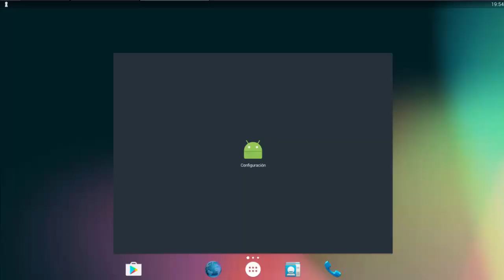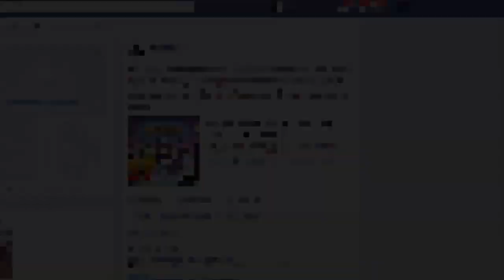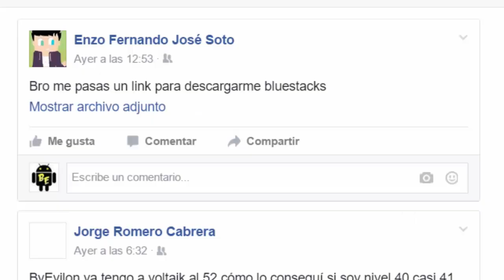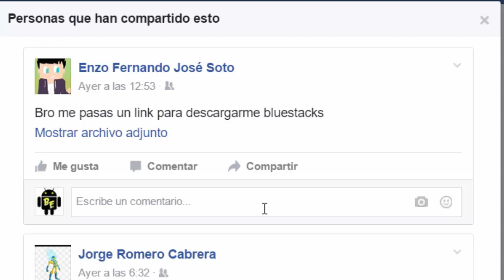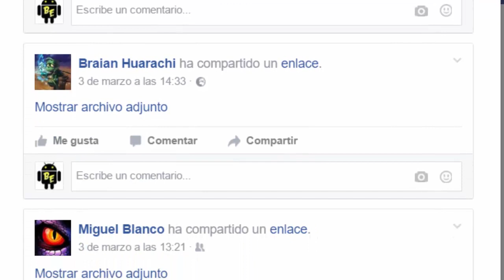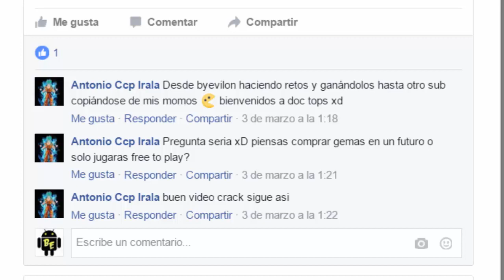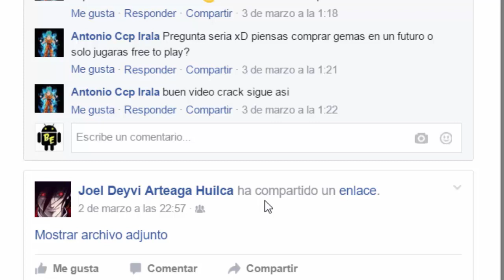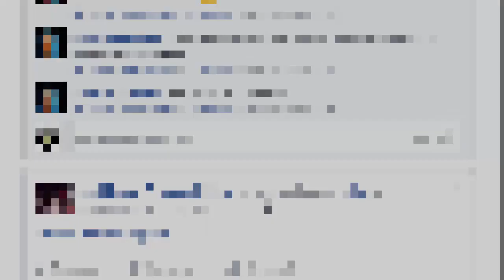MONSTER LEGENDS - TENEMOS A BRIGHT!!! - SE VIENEN RETOS DE SUBS!!!!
Hola amigos de youtube, os traigo un nuevo gameplay al canal, en el episodio de hoy obtenemos a BRIGHT y la probamos un poco en mazmorra juntos al SIMULADOR DE ML DE ATAQUES, espero que os divierta tanto como a mí grabarlo,pegarle un pedazo de like y si puedes compartirlo con tus amigos se agradecería un montonazo,
nos vemos en la próxima, un saludo!

Toda la información sacada de los Future Monster gracias a el post de taringa de Slaiferx000